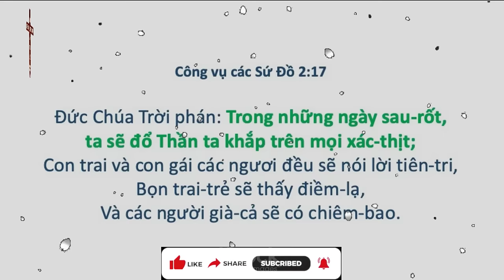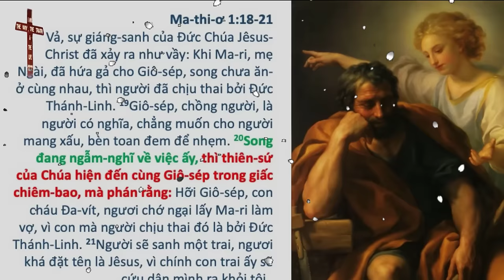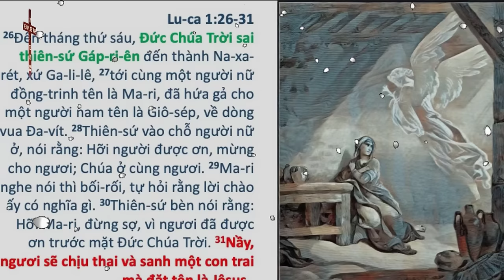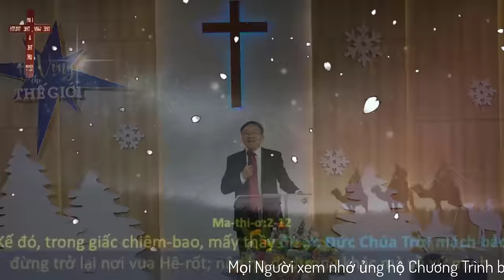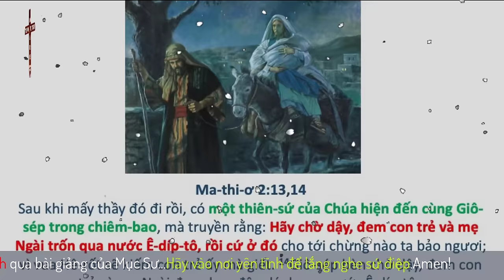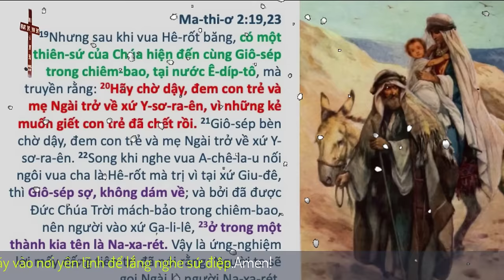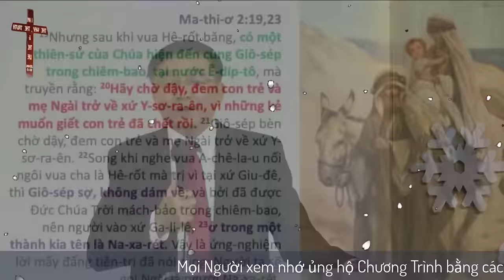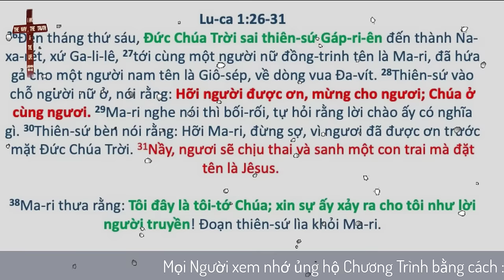Mục Sư Phạm Đình Nhẫn | những ai ở trong Chúa Giê-xu sẽ còn lại cho đến đời đời